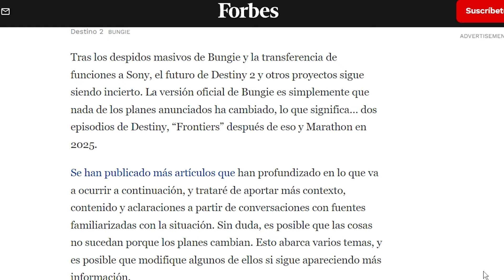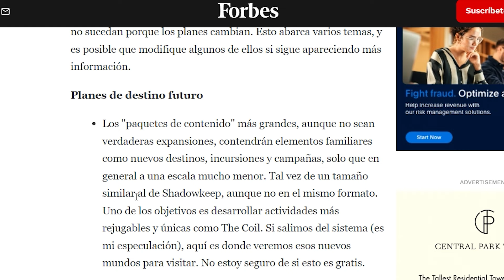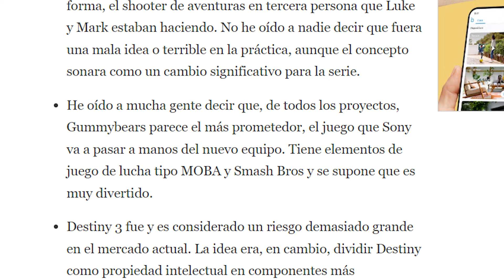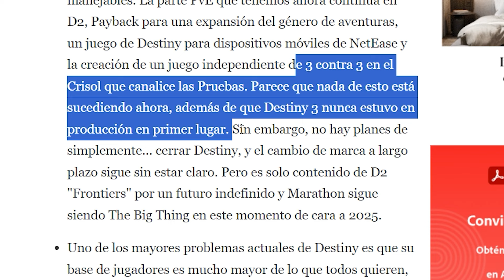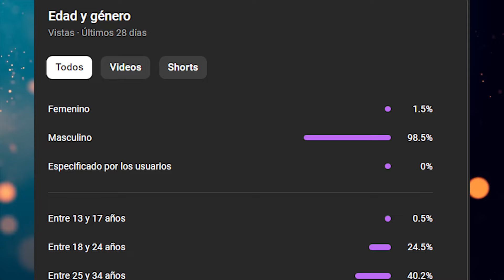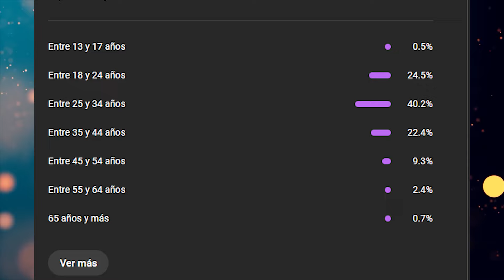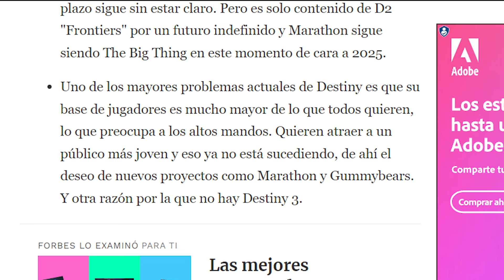Destiny 2 YA tiene FECHA DE CADUCIDAD! - TODO ESTABA PLANEADO! 😱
BUNGIE YA NO QUIERE JUGADORES VETERANOS! - HAN DECIDIDO ABANDONAR A SU PUBLICO MAS FIEL POR ESTA RAZON! 🔥